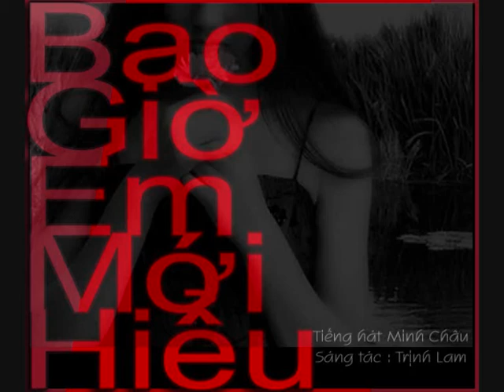Bao giờ em mới hiểu - Minh Chau Pham (Saigon Center)